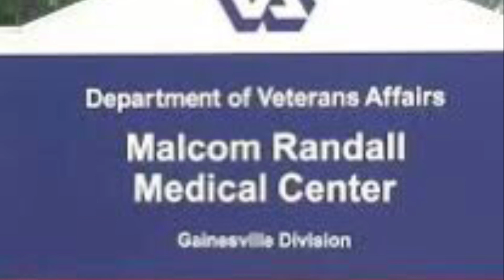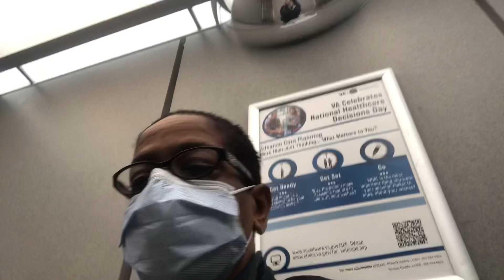Preparing For A Road Trip For A Medical Procedure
I have a new video for you today. The name of todays video is called Preparing For A Road Trip For A Medical Procedure.